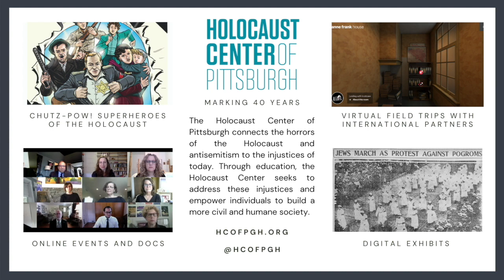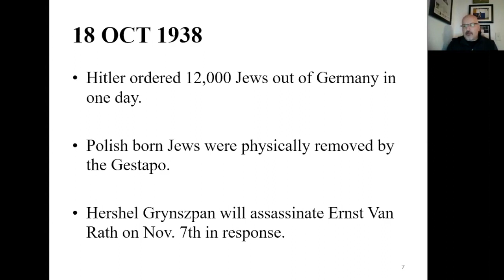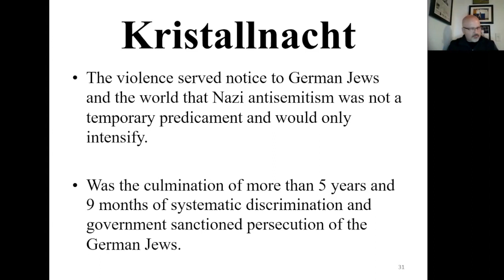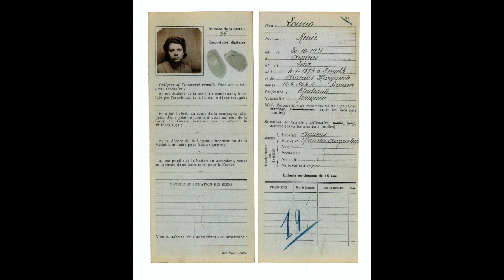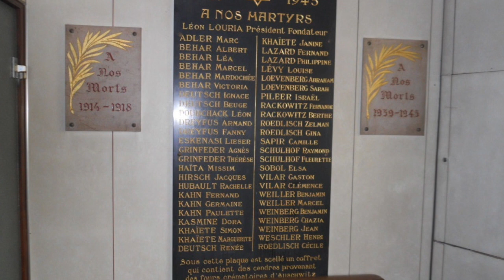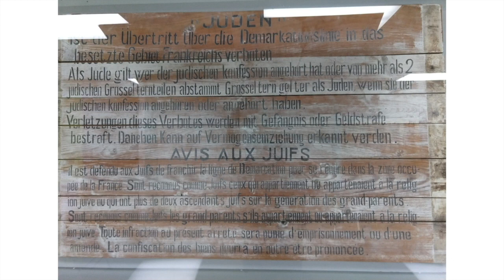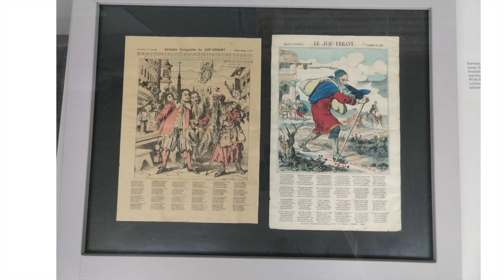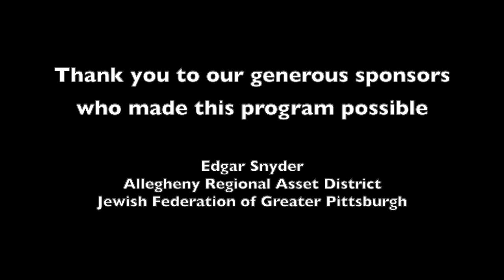2020 Kristallnacht Commemoration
Edited recording from the Kristallnacht commemoration event that took place November 10, 2020.

Holocaust Center of Pittsburgh's "Benno and the Night of Broken Glass" Toolkit

Event Description: